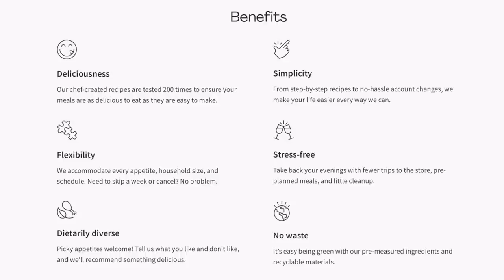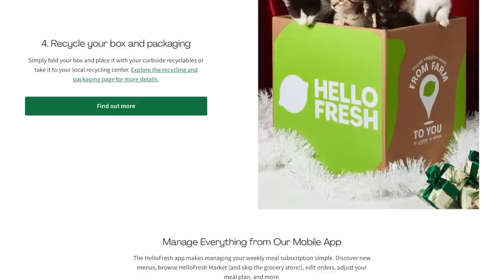Biggest Limit EVER in a Tournament but...THIS wrecked it.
Line Thru Rod 7'7" H Use "MF10" to SAVE
Jerkbait Rod 6'10" M Mod Use "MF10" to SAVE
Silent Jerkbait Use "MFER-10" to SAVE